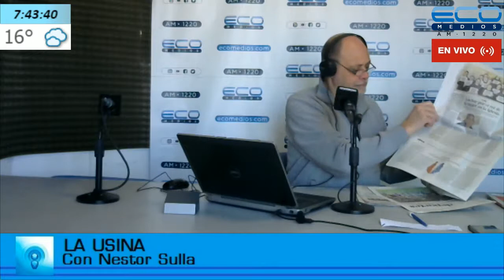LA USINA con Néstor Sulla programa 19/10/2019